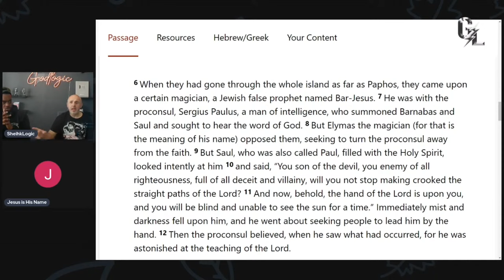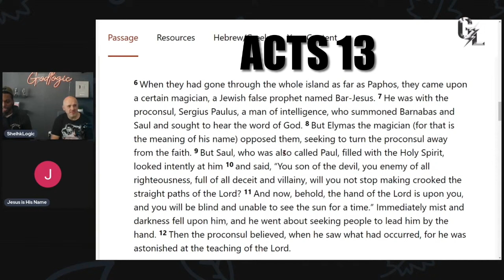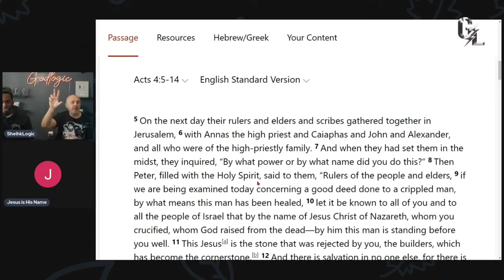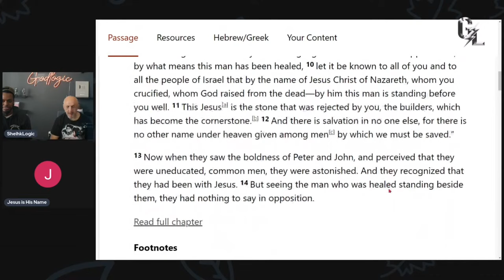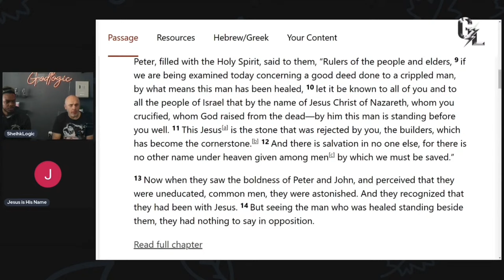Man Asked 2 Good Questions On Christian Living - His 3rd Question Exposed Him As A Modalist Heretic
Timestamps:
0:00 How can we know we are filled with the Holy Spirit?
7:20 How to use money wisely?
9:30 What is the name of the Father? [Exposed himself]